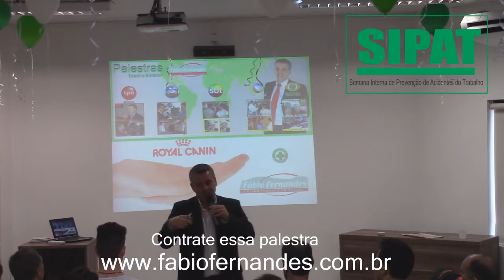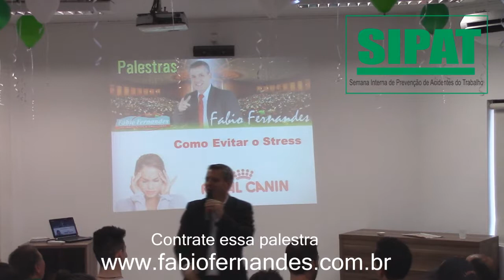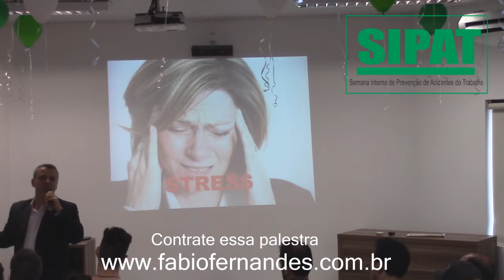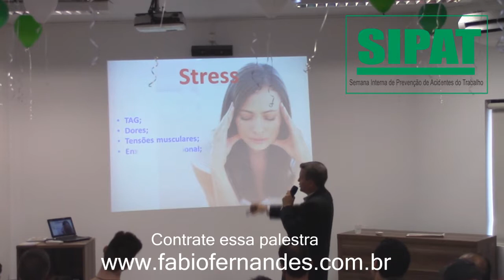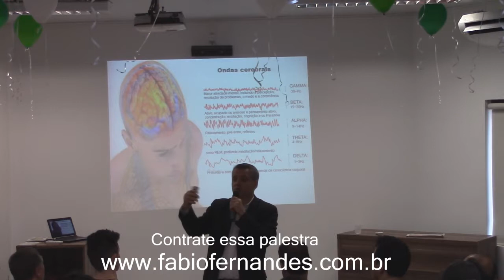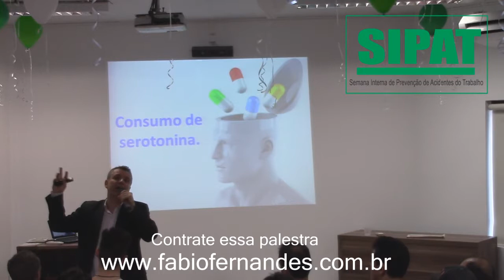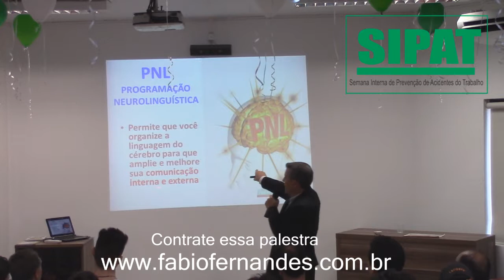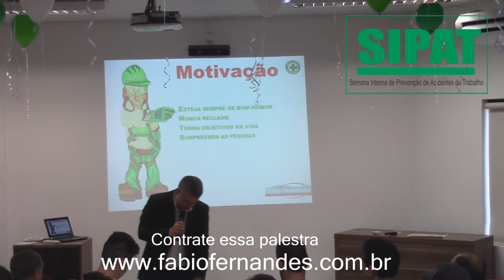Palestra SIPAT | Palestrante Motivacional Fabio Fernandes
Melhor Palestra Motivacional - SIPAT com o tema "COMO EVITAR O ESTRESSE".

Organizar a SIPAT pode parecer fácil, porem tem que ficar atento a alguns detalhes importantes para SIPAT SER UM SUCESSO, neste videos vou te ensinar como organizar uma SIPAT passo a passo, escolhendo o palestrante motivacional para que sua SIPAT para que os membros da CIPA seja elogiados por fazer uma SIPAT diferente e conseguirem agradas a todos funcionários da empresa.
A semana interna de prevenção de acidentes do trabalho começa com um bom planejamento e com a escolha dos temas de palestras para a SIPAT pensando sempre na segurança, no comportamentos seguro, na saúde dos colaboradores, você até pode conseguir palestras gratuitas para SIPAT, POREM AS VEZES O BARATO SAI CARO, pois seu nome como organizador está em jogo e você precisa fazer uma SIPAT SHOW, se quiser pode até colocar palestra com magicas, mas eu recomendo palestras motivacionais se quiser pode assistir outros vídeos no meu canal para você entender melhor oque estou falando, veja lá e se precisar entre em contato comigo que eu te ajudo, lembre de curtir esse vídeo e se inscrever no canal tá?!!!

Há mais de 20 anos eu realizo palestras por todo o Brasil e Exterior.  Palestra motivacional Divertida, Engraçada e com muito conhecimento agregado. Se quiser levar A MELHOR palestra motivacional de TODOS OS TEMPOS me mande um zap 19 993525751
Leve uma das palestra mais pedidas do melhor palestrante motivacional Fabio Fernandes e garanta já o sucesso para seu evento.

*O tema da palestra pode ser personalizado de acordo com o seu evento.

O palestrante motivacional Fabio Fernandes tem uma ampla experiência em motivação no Brasil e no Exterior, com um conteúdo exclusivo e totalmente dinâmico.
Palestras motivacionais de qualidade, divertidas.
Faça seu evento um sucesso. Contrate uma de nossas palestras show.

Há mais de 10 anos realizando palestras por todo o Brasil e Exterior.  Palestra motivacional Divertida, Engraçada e com muito conhecimento agregado. A MELHOR palestra motivacional de TODOS OS TEMPOS.